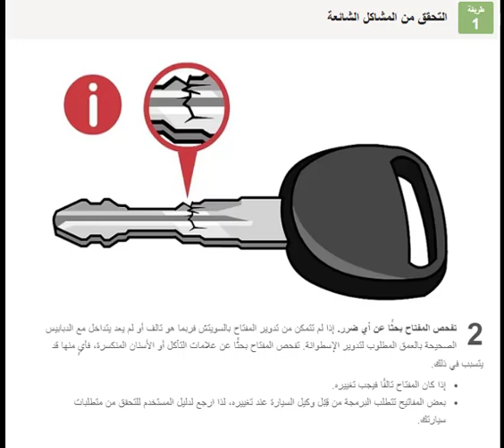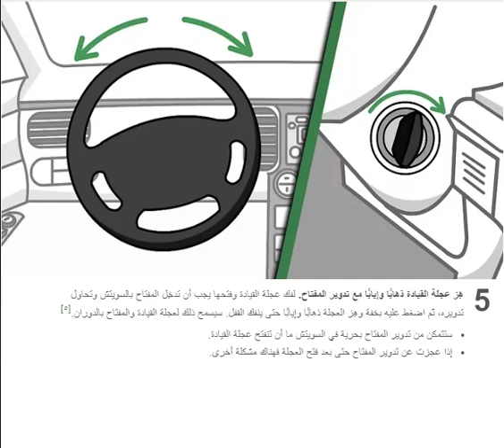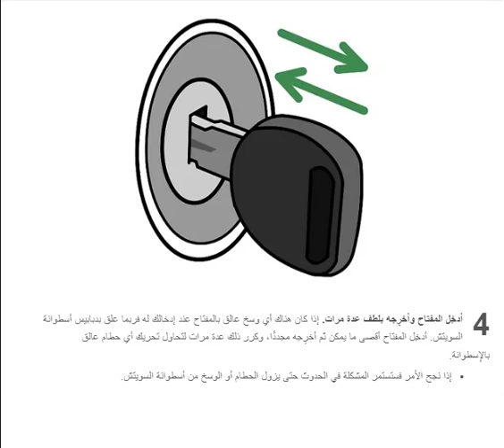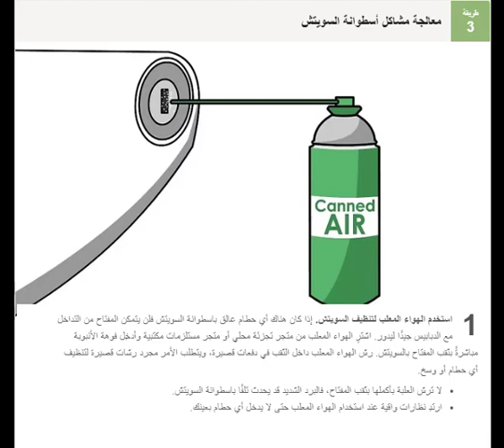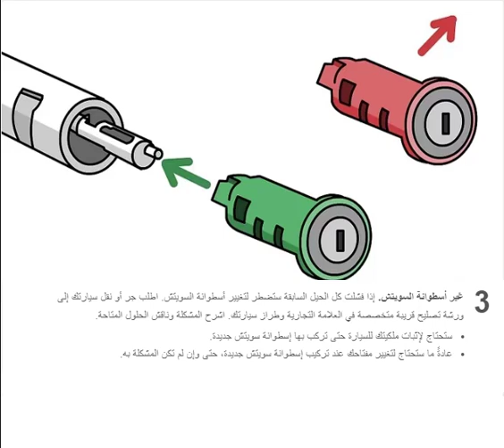كيفية إصلاح مفتاح السيارة الذي لا يدور بفتحة التشغيل في ممر منزلك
هنالك الكثير من الأسباب المحتملة لذلك. بالرغم أن هذه المشكلة خاص بطراز أو علامات تجارية أو إصدارات معينة من السيارات، إلا أنها شائعة، ويمكن علاجها في ممر منزلك ببساطة. قد تكون المشكلة في المفتاح أو أسطوانة السويتش أو من المستخدم نفسه. اكتشف سبب المشكلة بتجربة عدة طرق قبل نقل السيارة لورشة التصليح.